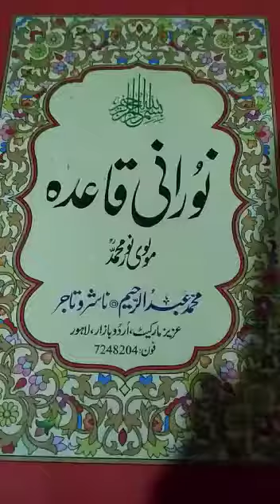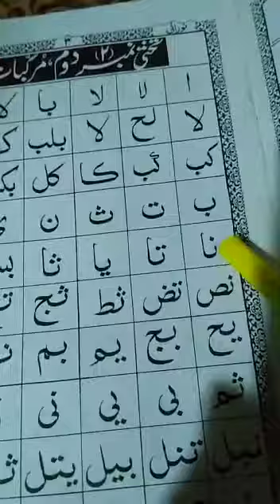Holy Quran class two 1st term lecture#8 21-4-2021